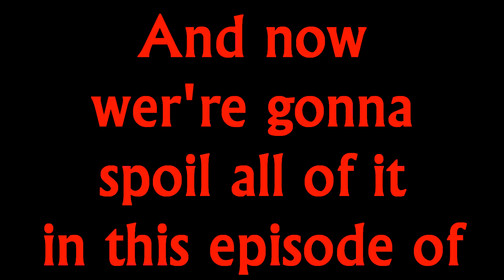Spoilercast. Episode 7: Top Gun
To celebrate the release of the Top Gun 2 trailer we discuss the 1986 classic Top Gun. It quickly turns into a discussion about homoeroticism in media.